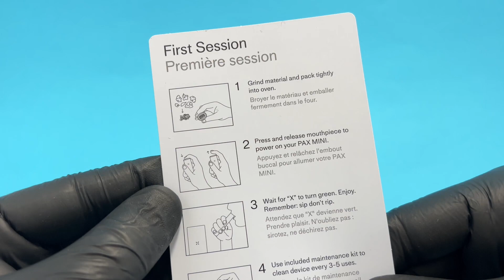PAX Mini 🌡 Już go mam! | UNBOXING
UNBOXING PAX Mini 📤

Najnowsze dzieło ze stajni produktów PAX.🎉
PAX Mini to mniejsza, bardziej kompaktowa wersja waporyzatora PAX 2.
Prosta obsługa (bez trybów i ustawień temperatury), zaokrąglone brzegi oraz udoskonalone wieczko komory grzewczej to największe atuty PAX Mini.⚡️
Jego cechy:
* 2 lata gwarancji
* niewielki rozmiar
* ergonomiczna obudowa z zaokrąglonymi brzegami
* płatki i wypukły ustnik w zestawie
* kondukcyjny system grzewczy
* komora grzewcza ze stali nierdzewnej
* wymienne moduły
* minimalistyczny design
PAX Mini to doskonała propozycja dla osób rozpoczynających swoją przygodę z wa⚡️🌿ryzacją. Dlaczego warto sięgnąć właśnie po niego❓Łatwa obsługa i niewielki rozmiar to zaledwie początek z licznych zalet tego urządzenia. PAX Mini posiada mniejszą (0.25 g) w stosunku do innych urządzeń PAX komorę na susz idealną do korzystania w pojedynkę. 💁🏻‍♂️